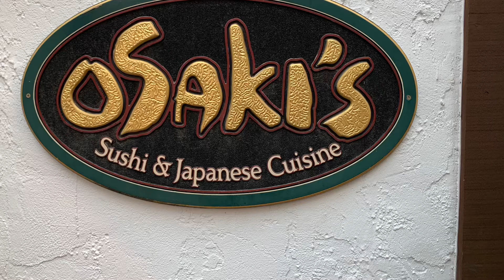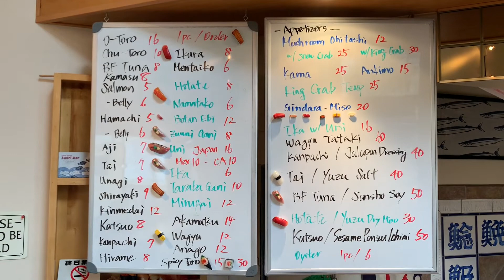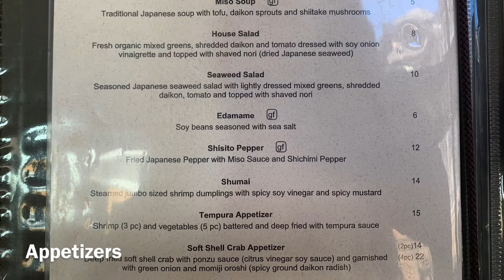Vail Osaki’s Special Menu 7/9/21